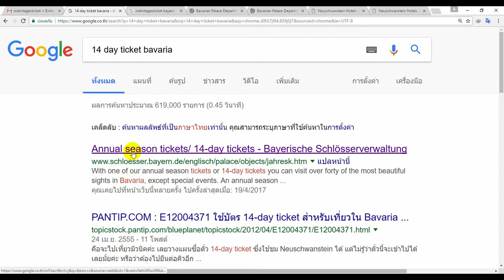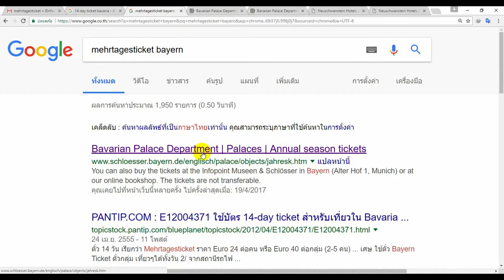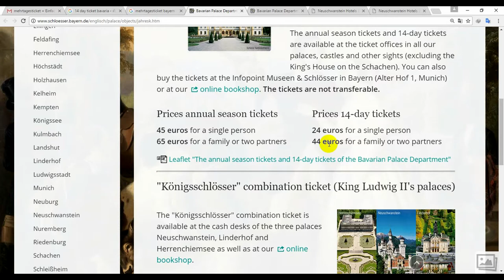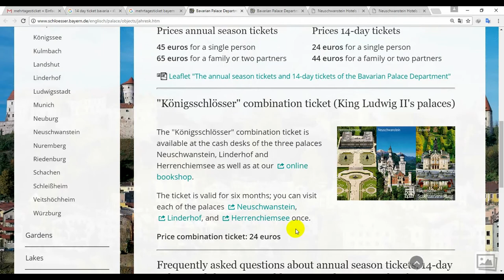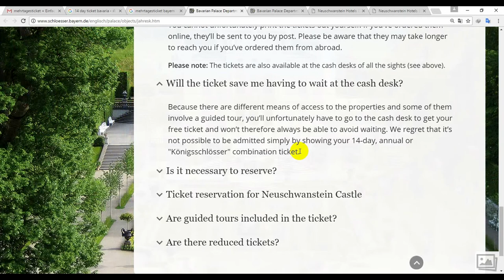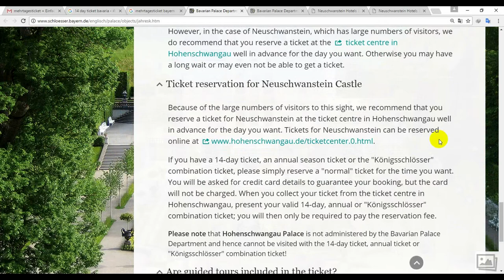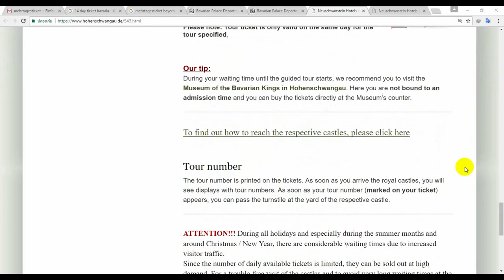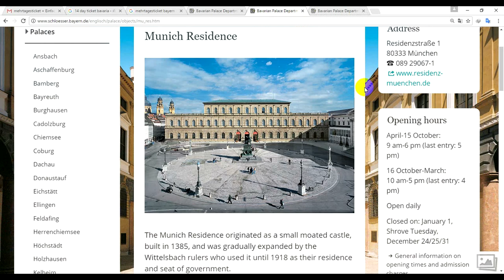GoNoGuide Tips #57 - เที่ยว Bavaria ด้วย 14-days ticket / Mehrtagesticket / ตั๋วเข้าปราสาท พระราชวัง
วิดีโอนี้จะพูดถึงความคุ้มค่าของตั๋ว 14-days ticket หรือ Mehrtagesticket เป็นตั๋วบุฟเฟ่ต์ที่ใช้เข้าชมปราสาท และพระราชวัง ในเขตบาวาเรีย เยอรมนี ถึง
 40 แห่ง ภายใน 14 วัน

วิธีซื้อ
ซื้อที่เคาร์เตอร์ขายตั๋วของปราสาท และพระราชวัง ทุกที่ที่ใช้ตั๋วนี้เข้าได้

ซื้อวันไหนเริ่มใช้วันนั้น แล้วนับไปอีก 14 วัน
นำตั๋วนี้ไปแลกตั๋วจริงของแต่ละสถานที่อีกทีหนึ่ง

ปราสาทและพระราชวังที่ใช้ตั๋วนี้เข้าได้มี 40 ที่ก็จริง แต่เราจะหยิบเฉพาะที่เด่นๆ มาแนะนำ 8 เมืองด้วยกันค่ะ

1. Bamberg - Bamberg New Residence , Seehof Palace

2. Bayreuth - Bayreuth New Palace , Hermitage Old Palace

3. Chiemsee - Herrenchiemsee New Palace , Augustinian Monastery

4. Berchtesgaden - Linderhof Palace

5. Munich - Residence Museum , Treasury , Cuvilliés Theatre , Nymphenburg Palace , Marstallmuseum

6. Schwangau ใกล้ Fussen - Neuschwanstein Castle

7. Nuremberg - Kaiserberg ,  Schwangau

8. Wurzburg - Würzburg Residence , Marienberg Fortress and Princes' Building

ราคา 1 คน 24 ยูโร ,   2 คน 44 ยูโร สามารถรวมเด็ก อายุไม่เกิน18 ได้ด้วยนะ

ไม่จำเป็นต้องซื้อล่วงหน้า หรือซื้อออนไลน์นะ  เดินเข้าไปซื้อหน้าเคาร์เตอร์ได้เลย

ดูรายละเอียดลิงค์นี้ค่ะ